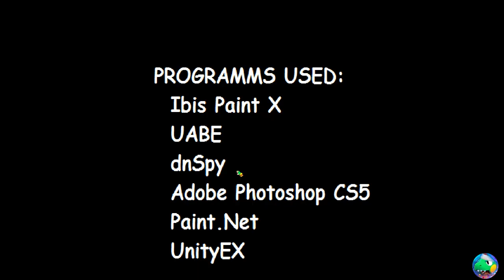MY NEW COOL MOD|Dino Ban Ales LEON4IK's Basics in YouTubers and Mods - Baldi's Basics Mod